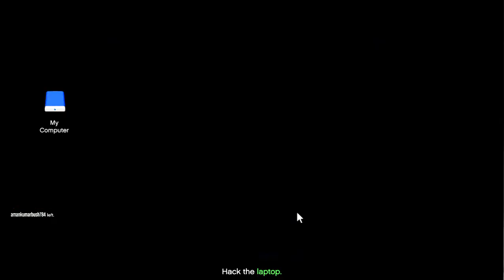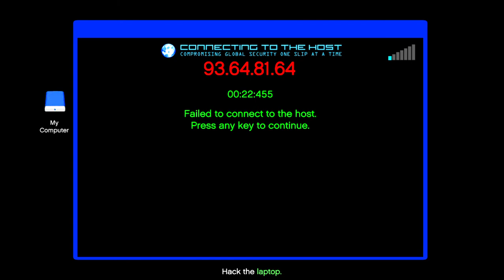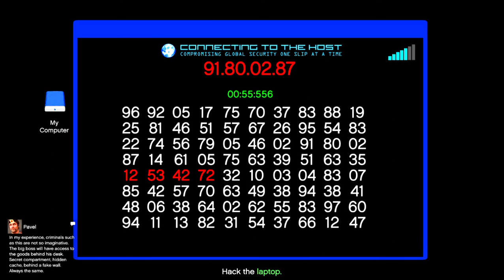THIS HELICOPTER 🚁 IS DANGEROUS WHEN YOU TRY TO STEAL THE WEAPON 🔫 #488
Hello guys today 'll be playing GTA 5 online
and in this video I will be showing you The basic fun
and gameplay the mission races & the most importantly I'll start a startup company
Called RED TIE LTD. Where I grow my company from zero by own

IT WILL BE A SOLO EDITION